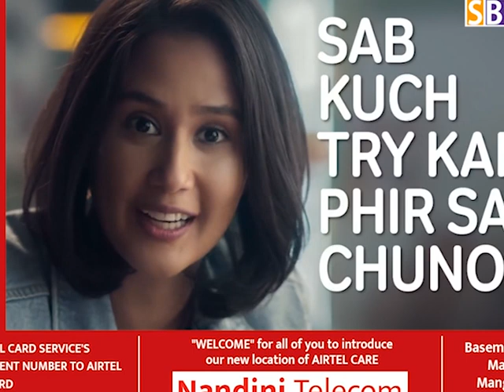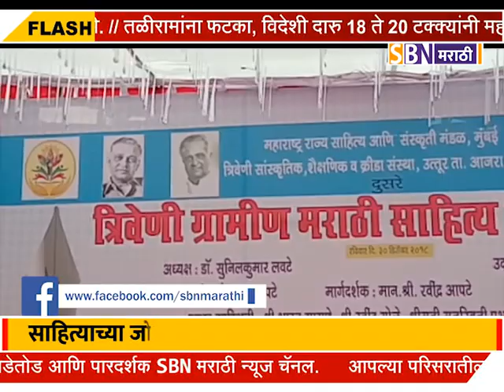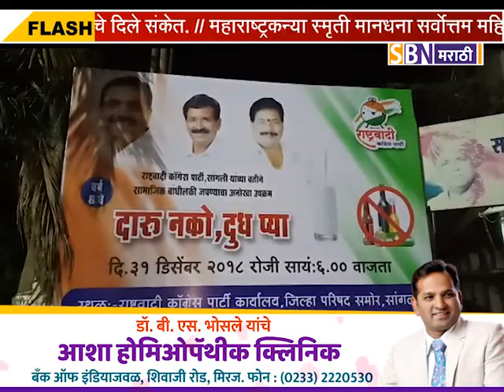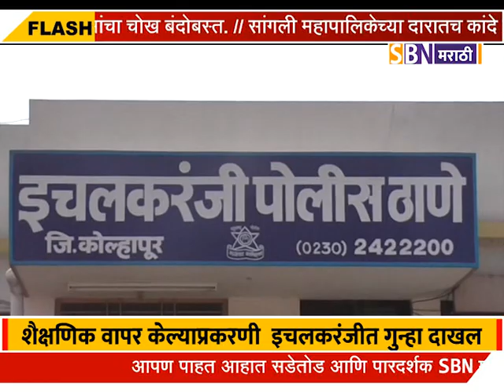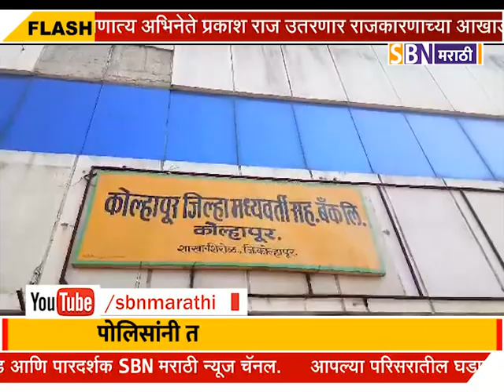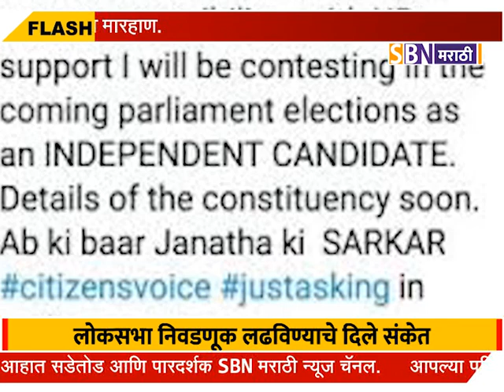SBN मराठी विस्तृत बातमीपत्र दि :-02 -01-2019 चे पाहा विस्तृत बातमीपत्र